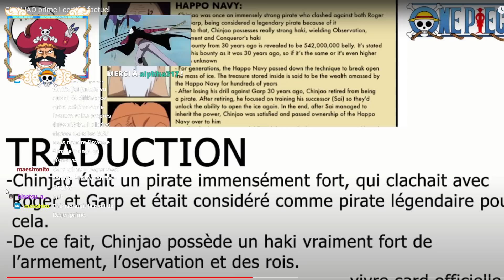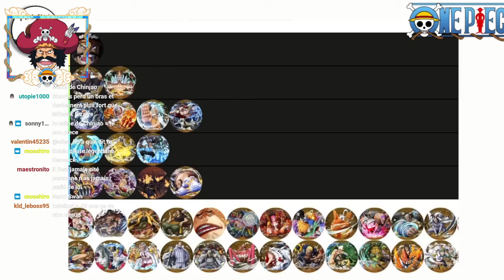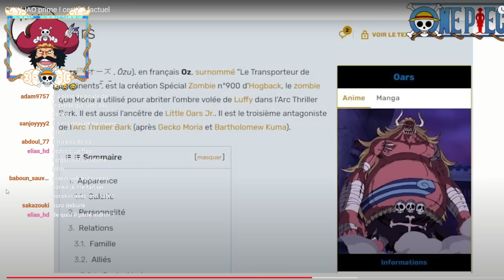CE YOUTUBEUR RÉUSSIT À CONTRER MES ARGUMENTS PUISSANCE POUR LA PREMIÈRE FOIS.. VAIS-JE CONTINUER ?